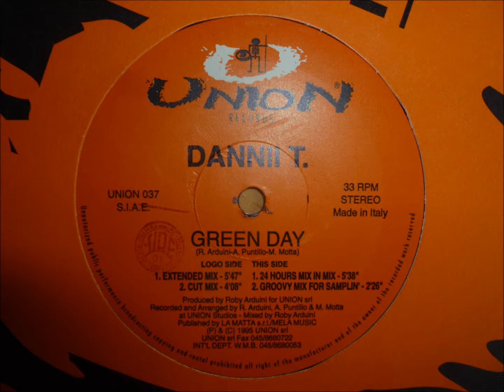Dannii T. - Green Day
"Extended Mix"

1995 (P) La Matta Srl / MELA Music
Union records
Italy